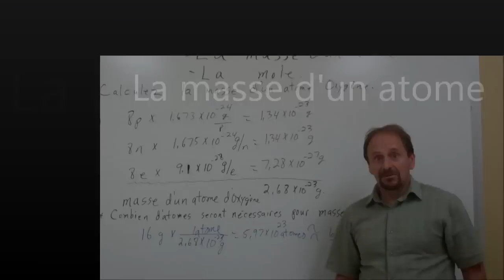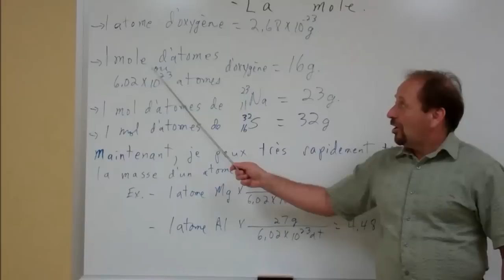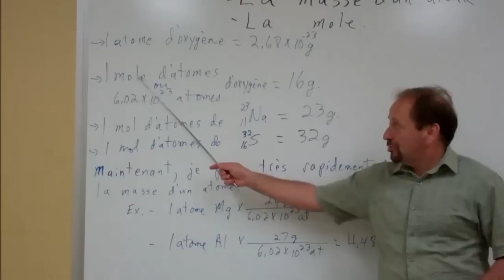La masse d'un atome